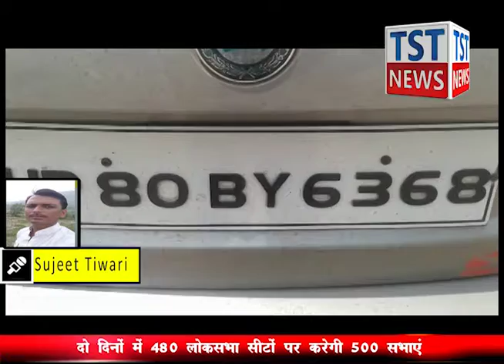बिहार में लोकसभा चुनाव में बड़ी मात्रा में शराब तस्करी के खेल का भंडाफोड़